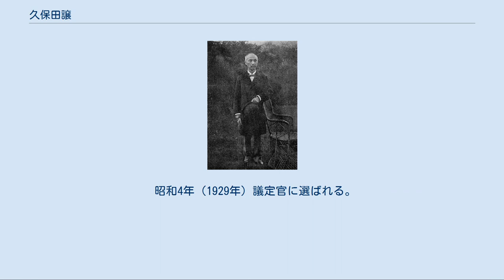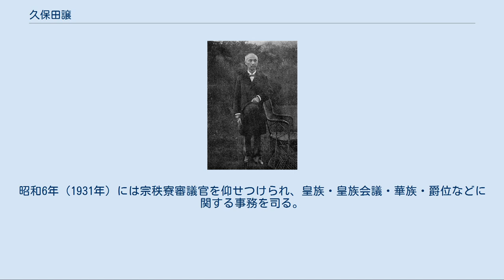久保田譲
久保田 譲（くぼた ゆずる、1847年6月22日（弘化4年5月10日） - 1936年（昭和11年）4月14日）は明治時代の日本の文部官僚、政治家。
位階勲等は正二位勲一等。
男爵。
旧名・譲之助、譲二郎。
 文部省草創の頃から中央教育行政にたずさわり、官立広島師範学校長、文部省会計局長・普通学務局長、文部次官・大臣、貴族院議員、枢密顧問官を歴任した。
 但馬国豊岡藩京極家の世臣・久保田周輔の二男として豊岡本町で生まれる。
 幕末動乱期に際して藩校・稽古堂で但馬聖人と仰がれた儒学者の池田草庵に教えを受け、但馬養父郡に池田草庵の開いた私塾・青谿書院にて文武を修める。
1867年（慶応3年）4月、日光神領で報徳仕法を行っていた二宮尊徳の子の二宮尊行に弟子入りして仕法を学んだ。
1868年（慶応4年）4月に戊辰戦争の影響で報徳仕法が中断されると師の尊行は相馬中村藩に退去するが久保田は日光に残って下野国都賀郡引田村（現・栃木県鹿沼市引田）で行っていた報徳仕法の継続を図った。
1869年（明治2年）2月に日光県に出仕すると開墾方主役となって県内の復興事業を任せられる。
1871年（明治4年）11月に日光県が廃県となり辞職。
 その後、上京して慶應義塾（現在の慶應義塾大学）に入学し、在学中に小幡篤次郎らの推薦で明六社に参加し、1872年（明治5年）に文部省に出仕した。
辻新次、浜尾新らに次ぐ古参文部官僚として、文部大書記官を経て会計局長まで順当に出世していった。
ローマ字を小学校で教えることについての建議は、1874年（明治7年）に広島師範学校長を務めていた久保田が文部省に提出したのが最初とされている。
1889年（明治22年）に欧米に派遣され、帰国後は文部大録、普通学務局長、文部次官を歴任。
1893年（明治26年）の文部省退官後、1894年（明治27年）1月23日、貴族院議員に勅選され、学制研究会の中心人物として学制改革論者の急先鋒となる。
1899年（明治32年）の帝国教育会臨時講演会における久保田の講演が契機となって、同月帝国教育会会長・辻新次と学制研究会会長・長岡護美の斡旋により、「学制改革同志会」が結成された。
 「学制改革同志会」は官立私立に差別は設けないと言明。
慶應義塾をはじめとする私立大学を各地に作るように主張。
更に大学卒業までの修業年限の短縮を意図した学制改革運動が展開され、これに反対する東京帝大側の菊池大麓や外山正一らとの間で論争が行われるなど、ドイツの制度に做って、日本国の学校系統を再構成しようとする意図を示した。
 1903年（明治36年）には第1次桂内閣の文部大臣に就任。
しかし、日露戦争を契機に戸水寛人ら東京帝国大学の教授らが、対露強硬外交を唱え、さらに日露講和条約締結に際し、反対運動に参加した。
久保田は政府の命を受けてまず、戸水寛人と帝大総長の山川健次郎を休職処分としたが、大学自治を掲げて京都帝大の教授らも抗議して辞表を提出したため、戸水事件を誘発した責任で引責辞任せざるをえなくなった。
なお、旧薩摩藩と旧幕臣以外で文部大臣を2人以上出したのは旧豊岡藩のみである。
 その後、親任官となり、大正6年（1917年）に臨時教育会議副総裁に就任。
メンバーは、平田東助（総裁）、岡田良平、小松原英太郎、一木喜徳郎、江木千之、鎌田栄吉、児玉秀雄、阪谷芳郎、古市公威ら。
同年11月に枢密顧問官となり、大正8年（1919年）に臨時教育委員会会長に就任（副会長は一木喜徳郎）。
 昭和4年（1929年）議定官に選ばれる。
昭和6年（1931年）には宗秩寮審議官を仰せつけられ、皇族・皇族会議・華族・爵位などに関する事務を司る。
 久保田譲 位階 勲章等